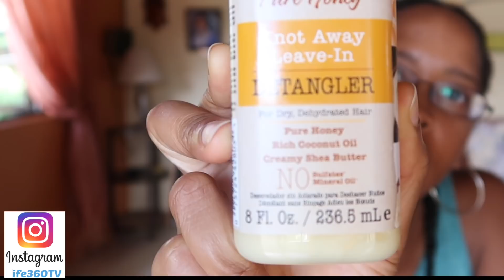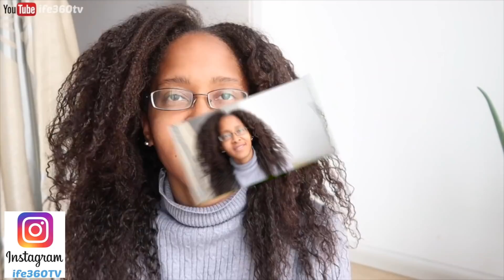YOUR Thoughts on These Creme of Nature LEAVE IN CONDITIONERS | Natural Hair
Creme of Nature Pure Honey Review

MY ESSENTIALS FOR HairGrowth
▶Applicator Bottle with comb attachment

SUPPLEMENTS THAT I USED FOR PCOS
▶Lugol's Iodine
▶(1 to 2 nuts or 200–400 mcg / day) Brazil Nuts
▶(2,000–5,000 mgs / day) Vitamin C